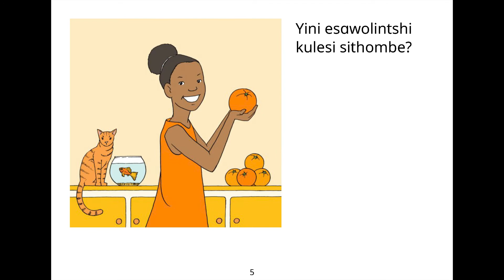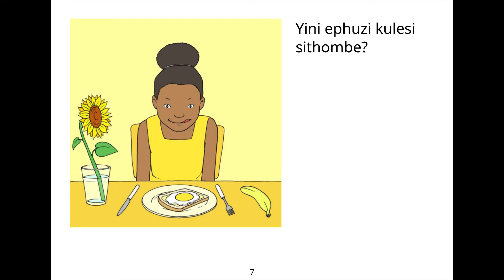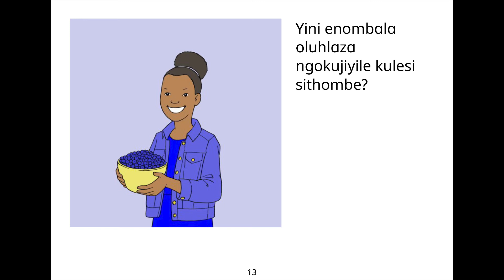Learn IsiZulu through Story Listening - The seven colours of the rainbow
Sanibona bafundi!

Here's a short story with a lovely voice recording by NI Ntuli!

These stories are also in Podcast form with English!